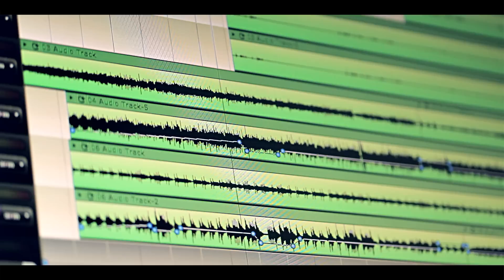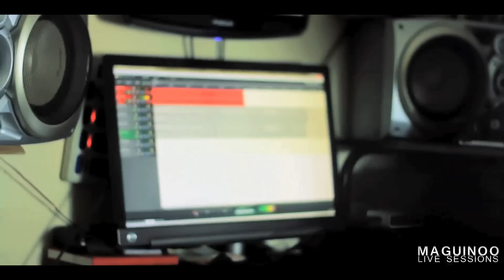Manila Vanilla - Warning (Maguinoo Live Sessions)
Seij Blanco and Kebs Evangelista of Manila Vanilla sit down and play one of their originals for Maguinoo Live Sessions.

Like Manila Vanilla's Facebook page here, for future updates on song and album releases, gigs and other shenanigans!

Maguinoo Live Sessions - S01E04 - 'Warning' by Kebs Evangelista and Seij Blanco

Shot by Chino de Vera and Edited by Jo Galang of Pandigma Productions
Audio mixed by Kevin Evangelista of Chocolate Saws